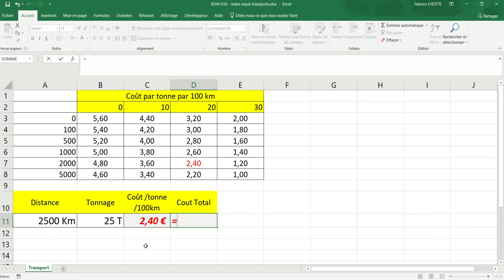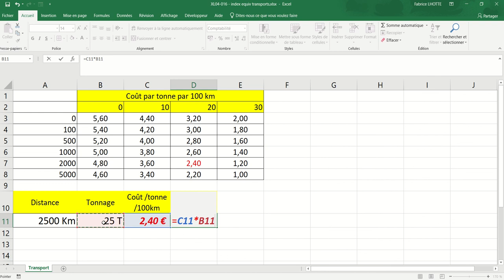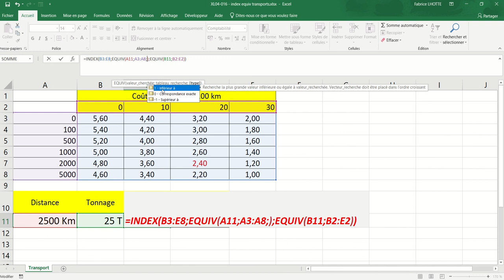XL04 - Excel 024 - La fonction index equiv exercice de transport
Utilisation de la fonction Index() combinée à la fonction Equiv().